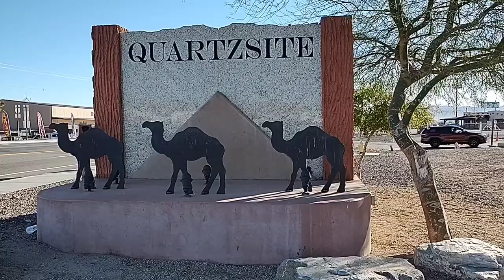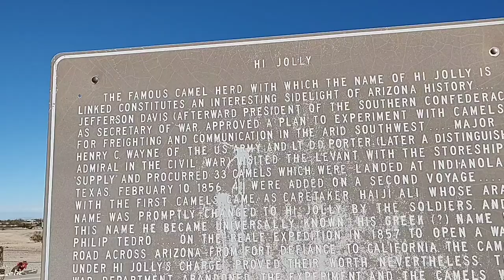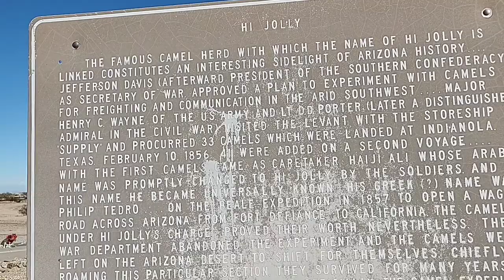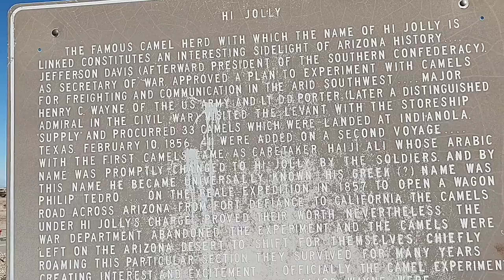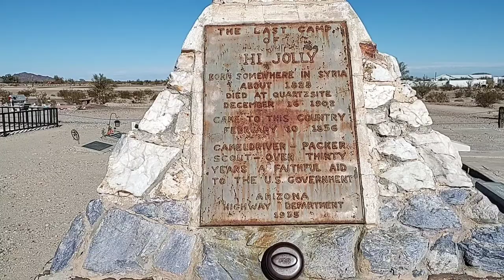Hi Jolly & The Stunning Sunrise of Quartzsite Arizona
My first morning at Quartzsite so I do some exploring. Saw signs directing me to the Hi Jolly Memorial Cemetery so I had to check out. BTW the DJ passed away at the Quartzsite Yacht Club and the karaoke bar stopped doing karaoke, but I found an alternative at Grubstakes. See previous video. Since making this video, I changed "Bama Mini Vanner" to "Traveling with Brett" since I no longer camp in my minivan.